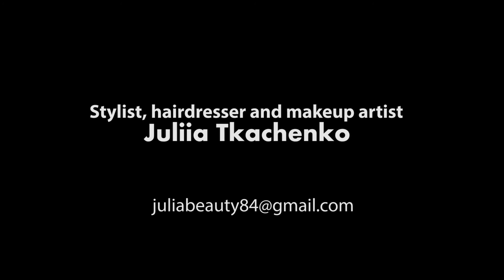Stylist, Hairdresser and Make up artist - Julia Tkachenko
Video was created in Ukraine.